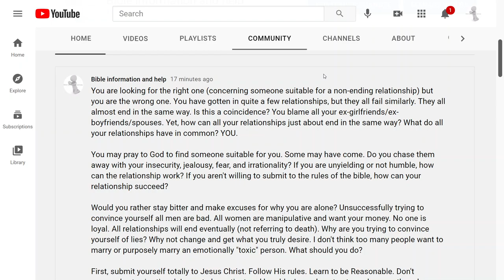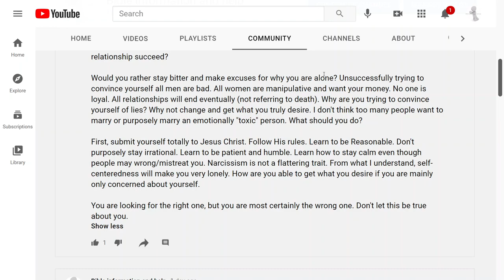You are most certainly the wrong one ●︿●